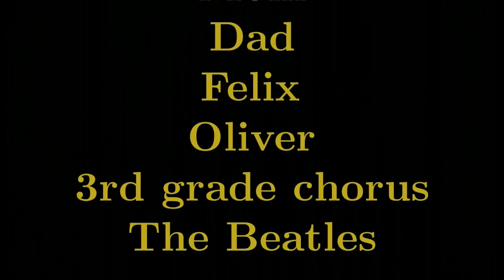Save the Trees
Deforestation school project. Based on "Let it Be" by the Beatles.

Thank you to Ms Coyne for taking Alexander's song idea and making it happen, helping organize ideas and lyrics; to the 3rd grade chorus; to Mom & Dad for some editing, Dad for voice and guitar and Alexander on the piano and melodica.

The trees at the beginning are from Lake Gatun, Panama. The others are in Bethesda, MD.